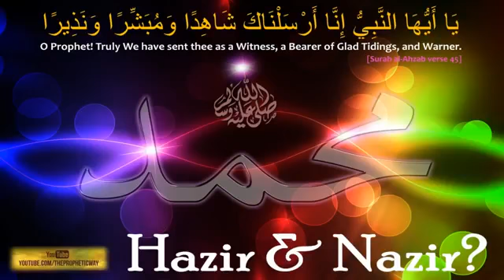Is it Shirk 'Hazir & Nazir' explained